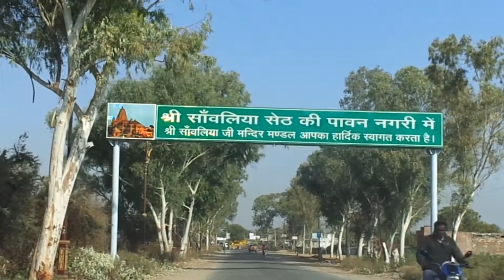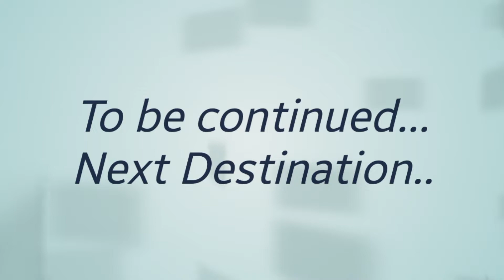सेठ सांवरिया का मंदिर कहाँ है? Why Sawariya Seth is famous?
How can I go to Sanwariya Seth Mandir from Rajasthan by train?
Why Sanwariya Seth is famous?